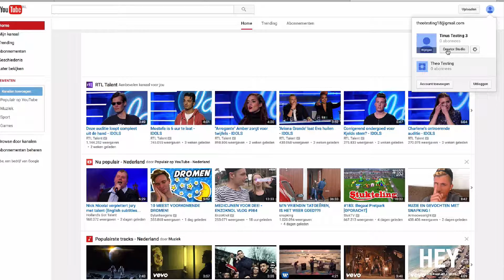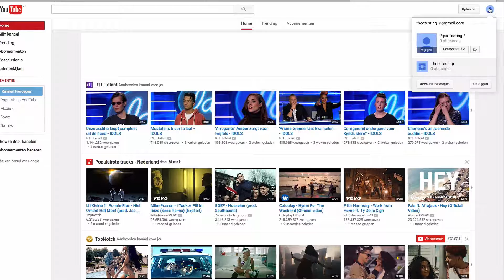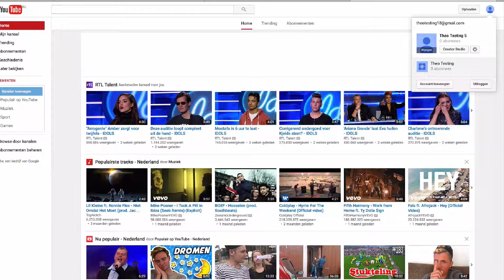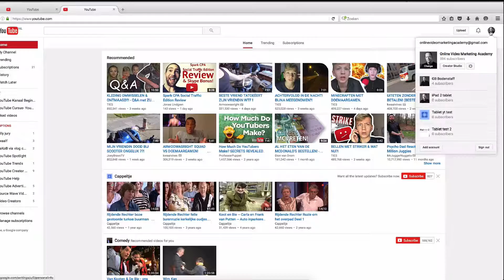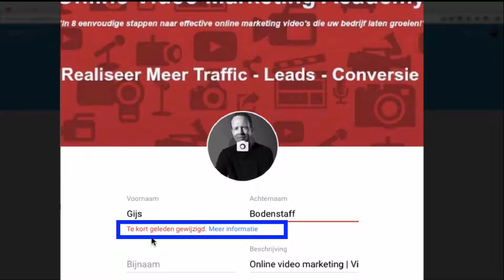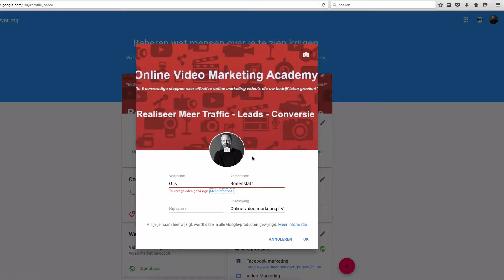👉★YouTube naam Te kort Geleden Gewijzigd - YouTube naam wijzigen werkt niet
👉★YouTube naam Te kort Geleden Gewijzigd.  YouTube naam wijzigen werkt niet. Afgelopen weken kreeg ik een aantal vragen van YouTube kijkers, die wilde hun YouTube naam wijzigen maar kregen de melding 'te kort geleden gewijzigd'. Ik laat jou zien wat daar de oorzaak van is.

Je gaat naar de rechterbovenhoek. Je klikt op het icoon en dan klik je eigenlijk op het, ja, icoontje van een foto of pictogram. Dan wordt je doorverwezen naar je G+ en daar zie je de naam van je YouTube kanaal. 'Theo Testing'. Je gaat naar penceeltje. Daar klik je op.

En je maakt er van 'Tina Testing 2'. Je drukt op 'OK'. Je refresht even je YouTube. Je gaat naar het icoon en je ziet de naam is gewijzigd
in Tina Testing 2. Dat kun je nog even controleren door naar je kanaal weergaven te gaan, en je ziet, Tina Testing 2. Volgens de richtlijnen
van YouTube kun je dus maximaal drie keer per 90 dagen je YouTube naam wijzigen. Ik heb dit een aantal keren getest met een nieuw kanaal dat nog geen dag oud is en daar kun je eigenlijk onbeperkt je YouTube naam wijzigen, en dit is een kanaal die is nu, nou, een aantal dagen oud, en nu ga ik even kijken of je inderdaad ook nog steeds onbeperkt je naam kunt wijzigen.

Dus we gaan weer naar je G+, naar het penceeltje. 'Tinus Testing
3' 'OK'. We refreshen 'm even. Hij is inderdaad hier gewijzigd. We checken het nog even op het kanaal. 'Kanaal weergeven' en daar is 'ie ook gewijzigd. Ga ik het nog een keer wijzigen, en mijn theorie is dus eigenlijk,  op het moment dat je kanaal nog niet oud is dan 30 dagen, dan kan je 'm onbeperkt wijzigen en daarna krijg je de melding 'te kort geleden gewijzigd' maar dat heb ik nog niet bewezen dus dat ga ik nu nog een keer testen. Vier.

Pipo. Nou, het lijkt er op alsof dat gewoon alsnog kan. Ja. En nog een keer wijzigen. En dan doen we 'm in Theo weer. 'OK'. Refresh. Hé, nu lijkt het erop alsof hij 'm nog niet heeft gewijzigd, maar ik kreeg nog geen melding. Dus dat, er zit wel eens een vertraging tussen. Hier staat 'ie wel goed. Ja, en dan is 'ie toch weer Theo Testing 5. Nou, deze test ga ik herhalen volgende week nog een keer, en ik wacht dan totdat 'ie 30 dagen oud is, en dan ga ik kijken of mijn theorie klopt
of niet. Ik ga nu kijken hoe ik mijn YouTube naam kan wijzigen als ik een melding krijg 'te kort geleden gewijzigd'. In principe moet je dan gewoon 90 dagen wachten, want je kunt drie keer per 90 dagen je naam wijzigen, volgens de richtlijnen van YouTube, maar ik
ben nu toch echt al behoorlijk lang aan het testen, de ene keer werkt het wel de andere keer werkt het niet.

Wat ik nu wel heb ontdekt is als je een nieuw kanaal hebt wat nog geen dag oud is, dan kun je 'm onbeperkt wijzigen. Ik heb net getest met een kanaal wat nu nou misschien vier dagen oud is en daar kan het ook nog steeds onbeperkt gewijzigd worden, dus mijn theorie is datje eigenlijk niet meer je naam meer dan drie keer per 90
dagen kunt wijzigen als 'ie korter, of eigenlijk ouder is dan 30 dagen.

Maar dat gaan we nu testen, want ik heb nu mijn eigen kanaal er
bij gepakt, daar kreeg ik twee weken geleden de melding 'te kort geleden gewijzigd' en ik ga dan nu nog een keer proberen te wijzigen.
We klikken op het fotootje, dan wordt je doorverwezen
naar je G+ en nu ga ik kijken of ik mijn naam kan wijzigen. Doe ik 'm in 'Gijs'. 'OK'. Kijk en nu krijg je de melding 'te kort geleden gewijzigd' en heel veel mensen die hun YouTube naam proberen te wijzigen krijgen ook deze melding, en dit is een kanaal wat ouder is
Nou, op het moment dat het eerste filmpje, het eerste stuk wat ik liet zien
met een kanaal wat dus enkele dagen oud is, daar kun je dus onbeperkt wijzigen. Is je kanaal ouder dan 30 dagen, maar ik zal dit
ook in een later filmpje echt gaan bewijzen met het Theo Testing kanaal, dan wacht ik tot ja, dag 29, dan ga ik even een filmpje
maken en op dag 30.

Want het is, ja, blijft vaag. Google, of YouTube zegt zelf je kunt
'm echt maar drie keer wijzigen per 90 dagen. Nou, ik heb aangetoond dat dat dus niet zo is met een kanaal wat nog vrij recent is.

Heb jij na het bekijken van deze video nog steeds een vraag over hoe je een YouTube intro kunt maken? Stel je vraag even hier beneden, en ik ga je vraag beantwoorden. Vond je deze video nuttig? Bedankt voor het kijken,
en tot de volgende video.